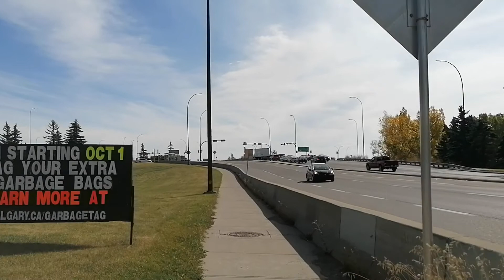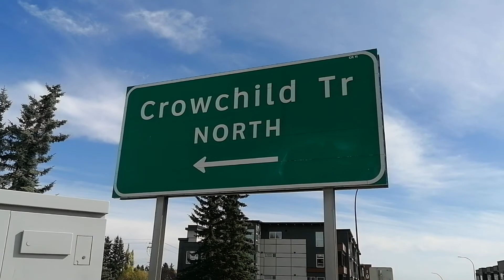Tour in Calgary SW part 4, September 21, 2020